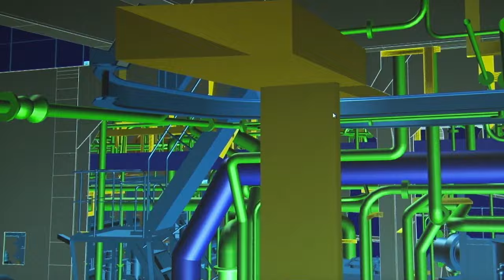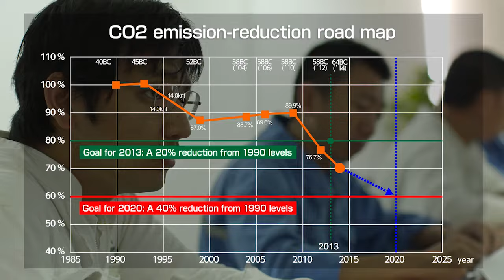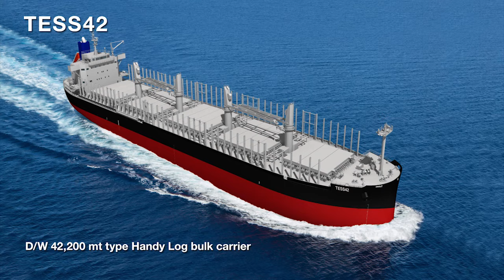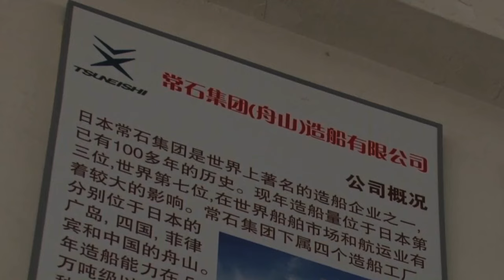Introduction of "TSUNEISHI GROUP (ZHOUSHAN) SHIPBUILDING, Inc."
TSUNEISHI GROUP (ZHOUSHAN) SHIPBUILDING is one of the overseas shipyards of TSUNEISHI SHIPBUILDING (Head office: Fukuyama, Hiroshima Prefecture, Japan), in China. It is located in Zhoushan Islands, Zhejiang Province whose economy has been showing remarkable growth in recent years, and adjacent to Shanghai.
Equipped with 2 shipbuilding berths and 1 building dock, it predominantly builds 30,000-ton to 100,000-ton class bulk carriers, and container carriers and product tankers as well. The technical skills and high shipbuilding quality that we have cultivated up to now, can be represented by "Pursuing perfection, that's TSUNEISHI quality". We will endeavor to have the same quality with TSUNEISHI SHIPBUILDING, our headquarters in Japan, and continuously provide ships with the highest quality.

TSUNEISHI GROUP (ZHOUSHAN) SHIPBUILDING, Inc.